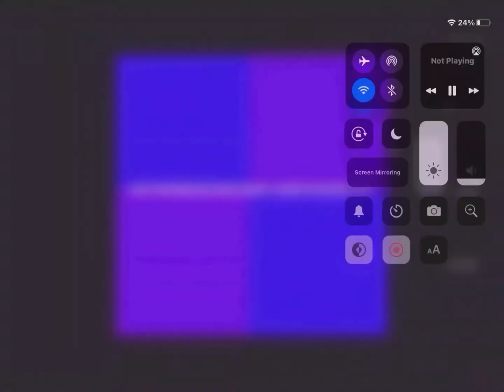2048 tiles 1^2 - 100^2 16x speed